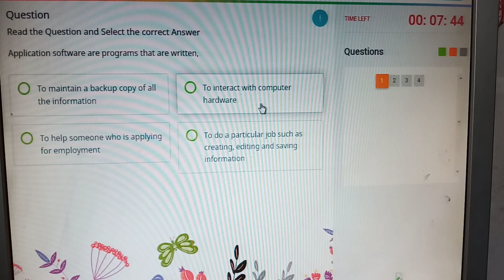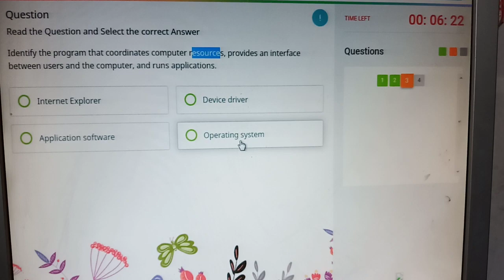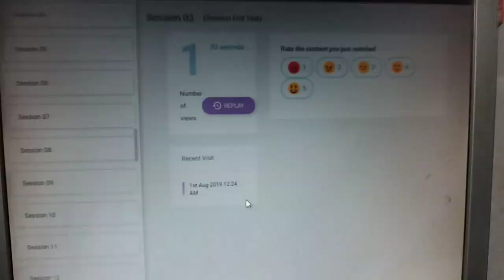3 Session End Test - MSCIT Job Readiness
3 Session_End_Test